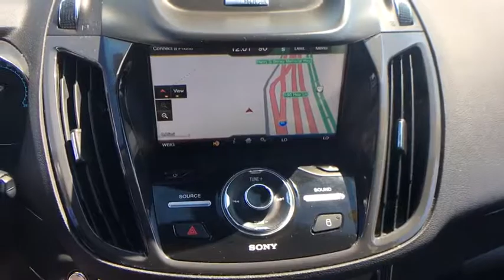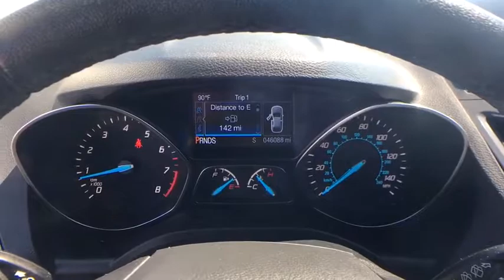2014 Ford Escape Springfield, Woodbridge, Fairfax, Alexandria, Arlington, VA C256301B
2014 Ford Escape available in Springfield, Virginia at Safford CDJR Springfield. Servicing the Woodbridge, Fairfax, Alexandria, Arlington, VA area.

Black 2014 Ford Escape Titanium AWD 6-Speed Automatic EcoBoost 1.6L I4 GTDi DOHC Turbocharged VCT NON SMOKER, VA STATE INSPECTION, ONE OWNER, NAVIGATION, LOCAL TRADE IN, AWD, Navigation System, Power Panorama Roof, SYNC w/MyFord Touch SYNC Services. Recent Arrival! 30/22 Highway/City MPG Awards: * 2014 KBB.com 10 Best SUVs Under $25,000 * 2014 KBB.com Brand Image Awards Reviews: * Get-noticed styling, great fuel economy and a powerful technology package are three good reasons you might find the Ford Escape is just what you want in a small crossover. Source: KBB.com * Good performance and fuel efficiency many high-tech features agile handling high-quality cabin comfortable seating. Source: Edmunds * The second year into it's gorgeous new look, the 2014 Escape is a Compact SUV that is an absolute head turner. A major departure from its previous generation, this Escape is refreshingly modern with sporty attitude. Further, the interior of the escape showcases impressive design, and high quality materials. It is one of the leaders in its segment for gas mileage, styling, and great technology as well. There are three trims available for the 2014 Escape: S, SE, and Titanium. Standard on all 3 models, is a generous assortment of standard features. You get a 6-Speed SelectShift Automatic, Power Windows and Door Locks, a Storage Bin under the floor, Touch Controls on the Steering Wheel, and Flat Fold Rear Seats. Plus, it comes with a 6 Speaker, AM FM Radio with CD, MP3 and Auxiliary Input, and a Communication and Entertainment System. The Base S Trim comes with a 2.5-Liter, 4-Cylinder Engine with 168 Horsepower that gets an EPA estimated 22 MPG in the City and 31 MPG on the Highway. Plus the base also comes standard with the MyKey system for parents of younger drivers. The SE and Titanium come standard with a 1.6-Liter EcoBoost engine, with an optional 2.0-Liter EcoBoost I-4 engine available instead. Bought as a two-wheel drive, the 1.6-Liter gets an EPA Estimated 23 MPG City and 33 MPG Highway, while the 2.0-Liter gets 22 MPG City and 30 MPG Highway. The S Trim can only be purchased as a two-wheel drive but the other two models give you the option of four-wheel drive as well. In terms of Safety, all models are standard equipped with Front and Rear Anti-Lock Brakes, AdvanceTrac with Roll Stability Control, and a Rear View Camera Come experience the 2014 Ford Escape for yourself today! Source: The Manufacturer Summary
15.1 Gal. Fuel Tank,2 12V DC Power Outlets,2 12V DC Power Outlets and 1 AC Power Outlet,2 LCD Monitors In The Front,3.51 Axle Ratio,390w Regular Amplifier,4-Way Passenger Seat -inc: Manual Recline and Fore/Aft Movement,4-Wheel Disc Brakes w/4-Wheel ABS Front Vented Discs Brake Assist and Hill Hold Control,ABS And Driveline Traction Control,Advancetrac w/Roll Stability Control Electronic Stability Control (ESC) And Roll Stability Control (RSC),Air Filtration,Airbag Occupancy Sensor,Analog Display,Automatic Full-Time Four-Wheel Drive,Back-Up Camera,Battery w/Run Down Protection,Body-Colored Door Handles,Body-Colored Front Bumper w/Metal-Look Rub Strip/Fascia Accent,Body-Colored Power Heated Side Mirrors w/Convex Spotter Manual Folding and Turn Signal Indicator,Body-Colored Rear Bumper w/Gray Rub Strip/Fascia Accent and Metal-Look Bumper Insert,Brake Actuated Limited Slip Differential,Cargo Area Concealed Storage,Cargo Space Lights,Carpet Floor Trim,Chrome Grille,Chrome Side Windows Trim,Clearcoat Paint,Compact Spare Tire Mounted Inside Under Cargo,Compass,Cruise Control w/Steering Wheel Controls,Day-Night Auto-Dimming Rearview Mirror,Deep Tinted Glass,Delayed Accessory Power,Driver And Passenger Visor Vanity Mirrors w/Driver And Passenger Illumination,Driver Foot Rest,Driver Knee Airbag,Dual Stage Driver And Passenger Front Airbags,Dual Stage Driver And Passenger Seat-Mounted Side Airbags,Electric Power-Assist Speed-Sensing Steering,Engine: 1.6L EcoBoost -inc: active grille shutters,FOB Controls -inc: Trunk/Hatch/Tailgate and Remote Engine Start,Fade-To-Off Interior Lighting,Fixed Rear Window w/Fixed Interval Wiper Heated Wiper Park and Defroster,Front And Rear Anti-Roll Bars,Front And Rear Map Lights,Front Center Armrest and Rear Center Armrest,Front Cupholder,Front Fog Lamps,Full Carpet Floor Covering -inc: Carpet Front And Rear Floor Mats,Full Cloth Headliner,Full Floor Console w/Covered Storage Mini O